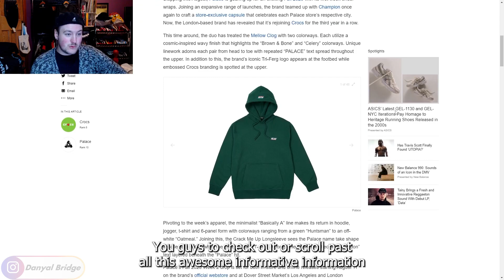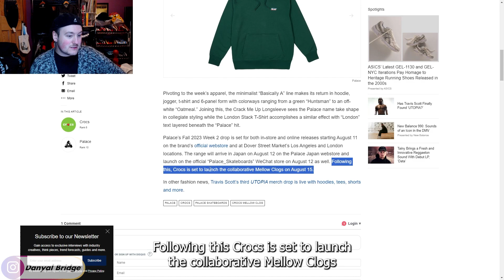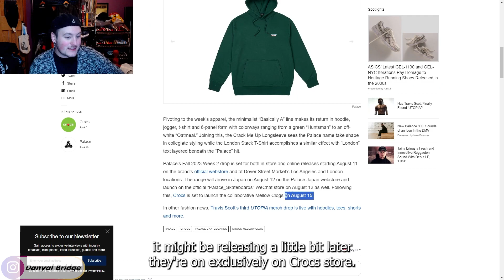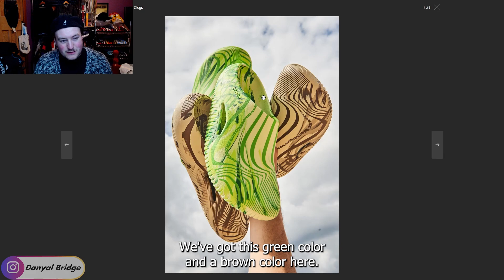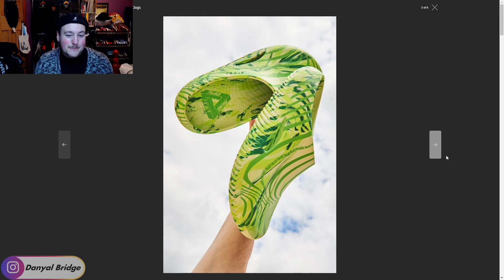Sneaker Talk | Palace & Crocs Collab For An Autumn Week 2 Capsule!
Hey y'all! Welcome back to another sneaker talk video! In today's video, I will be covering my thoughts and opinions on the upcoming Palace & Crocs collab that is releasing in Week 2 Of Palace's Autumn 2023 Collection!

In the video, I will be covering all the images from a HYPEBEAST article to give y'all my thoughts on this collaboration.

As always, I want to know your thoughts and opinions on this Palace & Croc Week 2 collab! Do you like it? Do any pieces stick out to you? How do you feel about this release in the general? Lemme know all your thoughts and opinions in the comment section below!

Chapters
0:00 Intro
0:41 What Is Going To Be Covered In Today's Video
1:29 Palace & Crocs - Release Details
3:55 Palace & Crocs - Editorial
7:07 Palace & Crocs - Thoughts & Opinions
8:04 Outro